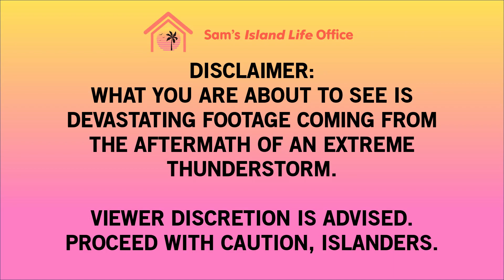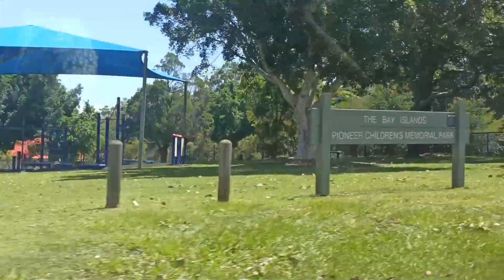STORM AFTERMATH! | Russell Island Adventures on Island Life (December 2023) - Episode 1,301 (HD)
Welcome to Russell Island Adventures on Island Life (December 2023), a series displaying daily life on the island for Sam Wilkes Sr., who lives on an impoverished income.